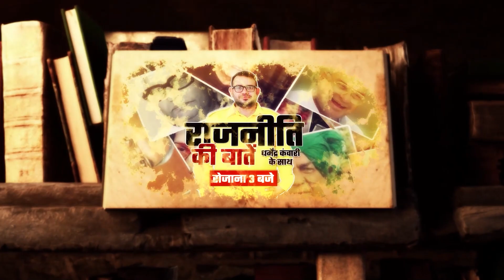भैंस को नहीं मिले बिनौले। Story of chaudhry madu Singh Malik। rajniti ki baaten। Dharmender Kanwari